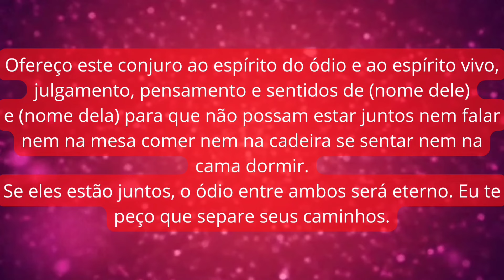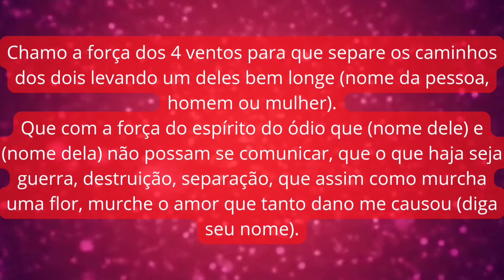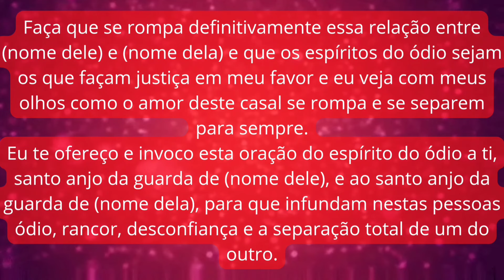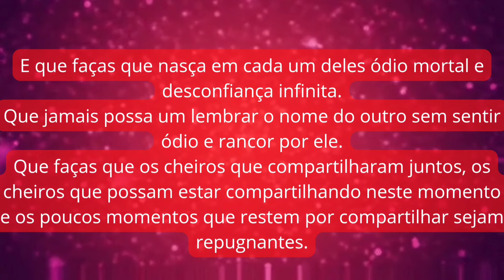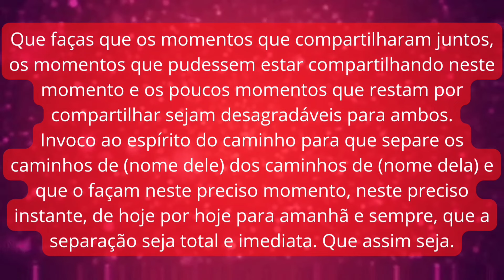Oração do Espírito do Ódio para separar duas pessoa ( AFASTE A RIVAL)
Oração milagrosa para que ele volte imediatamente SANTO ANTONIO Não falha